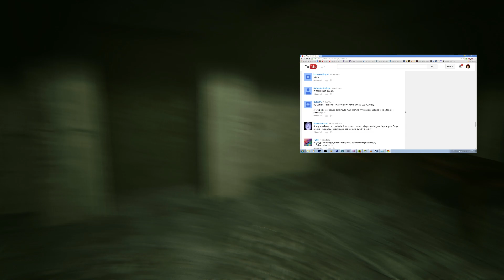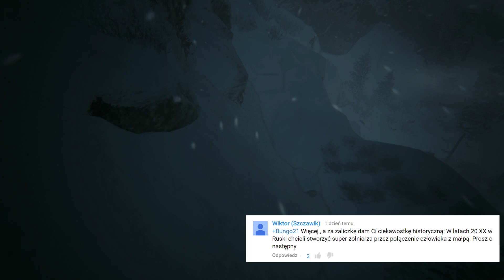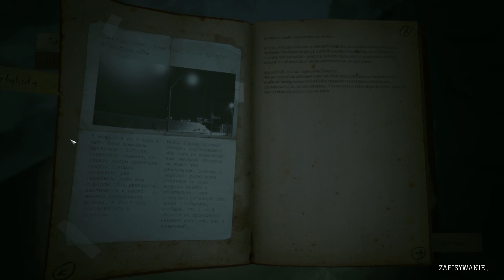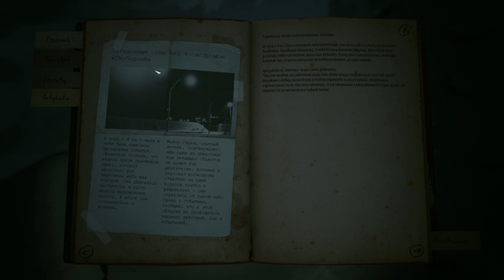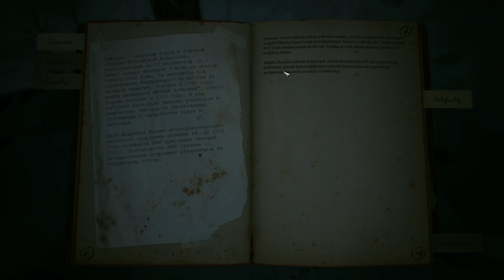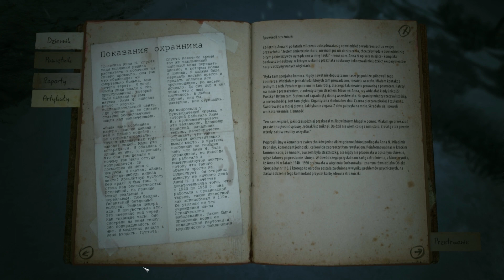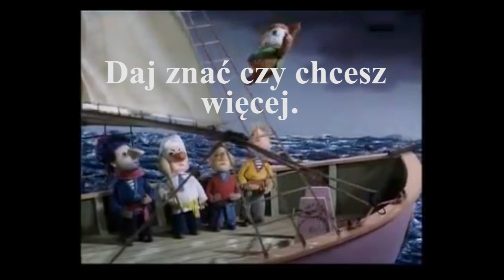Teorie - KHOLAT #3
Gadam do mikrofonu podczas grania w KHOLAT. Premiera odbędzie się 10 czerwca.